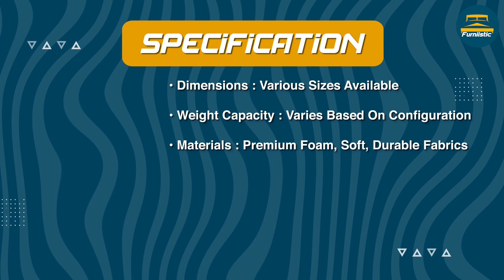Lovesac Couch Review: Customizable Comfort for Your Home!"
Discover the extraordinary world of Lovesac couches in our in-depth review! Unveil the unbeatable comfort, modular design, and endless possibilities of the Lovesac couch that will revolutionize your home decor and lounging experience. Don't miss this comprehensive look at the couch that's changing the way we relax!